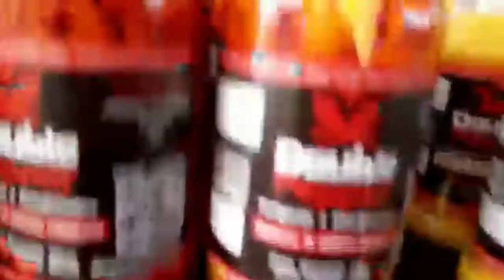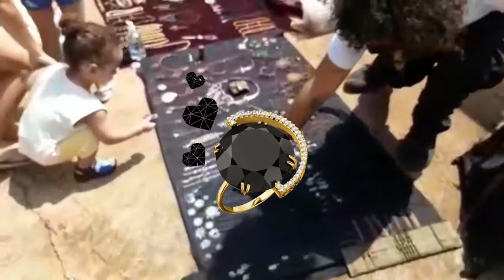MOSTRANDO A FEIRINHA LIVRE DE MINEIROS!!